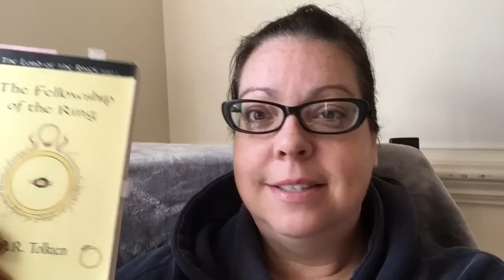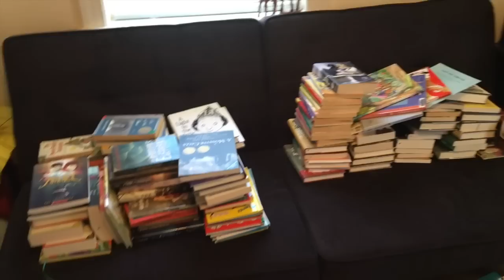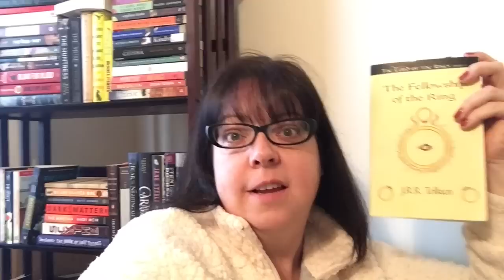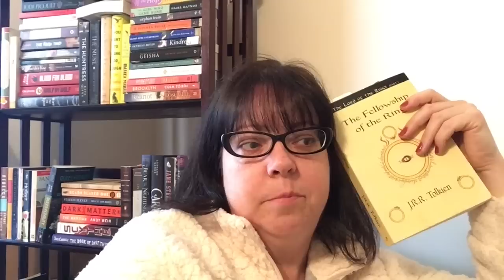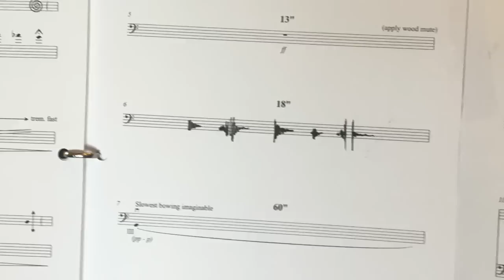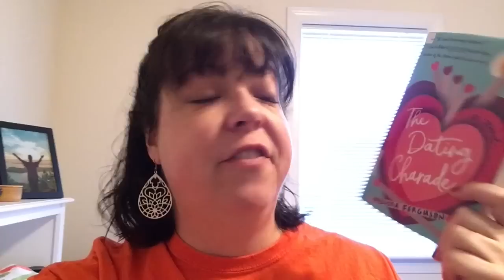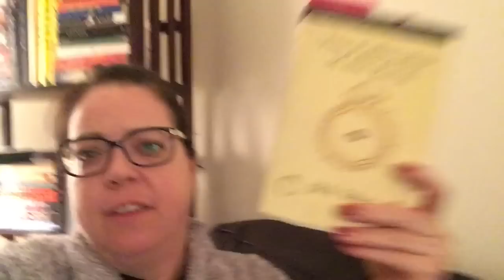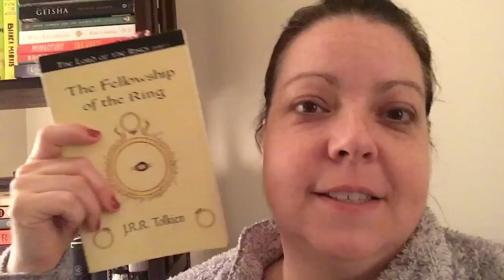WEEKEND READING VLOG || mini-concert, bookshelf reorganization, and a cozy reading night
Another fun weekend of reading and activity. A concert at my local library. Reorganizing my bookshelves a bit. Podcast recommendations. And an impromptu cozy reading night on Instagram.

PODCASTS MENTIONED
Currently Reading
What Should I Read Next?
From the Front Porch
Sarah's Bookshelves Live
Diving In
Read It or List It
The Rad Podcast
The Good List

Amazon Bookish Wishlist
Let's be friends!